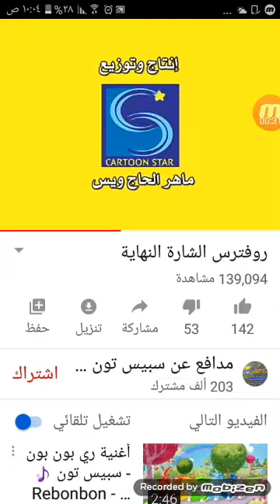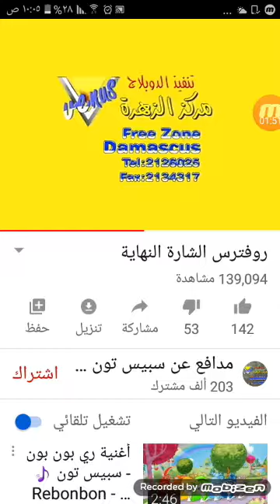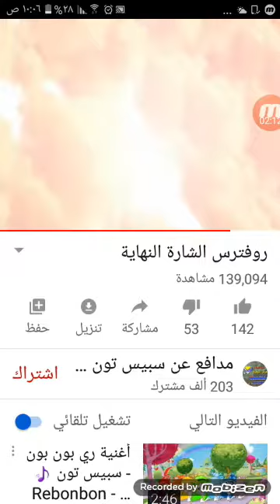روننرس الشارة النهابة . .